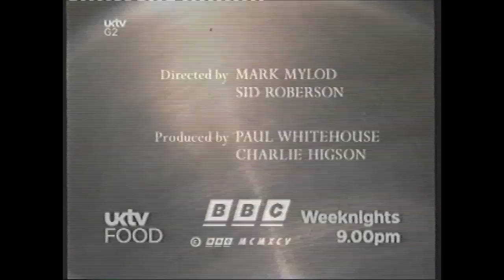UKTV G2 Ads & Continuity 6th January 2007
Bit of a while since I uploaded anything related to UKTV, so here's some continuity from Dave's ancestor UKTV G2 during The Fast Show